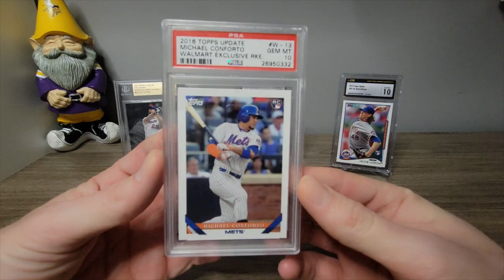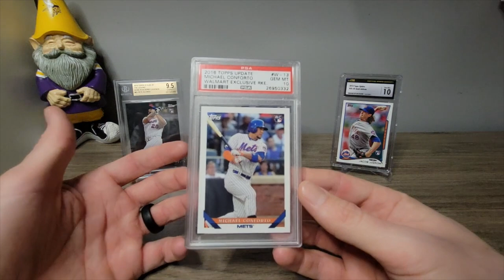Card Show MUST BUY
Went to a card show last week and was looking at a lot of the tables and came across a huge mets collection almost all slabbed up. I loved when he played for the mets and the guy gave me a offer I couldn't refuse. Lets see if i regret this decision in a month or so.